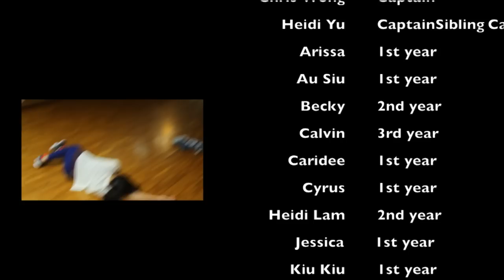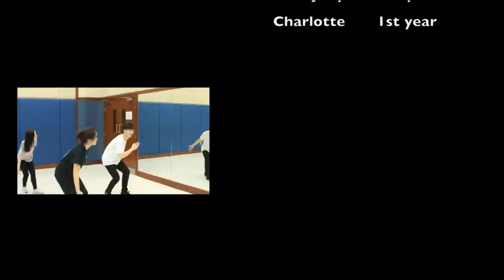Joint Hall Mass Dance 2015 - Lee Shau Kee Hall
Enjoy the performance of Lee Shau Kee Hall Dance Team
in the Joint Hall Mass Dance 2015 in Happy Park HKU on 1st April

Special thanks to Eric and Eva for giving us such wonderful time